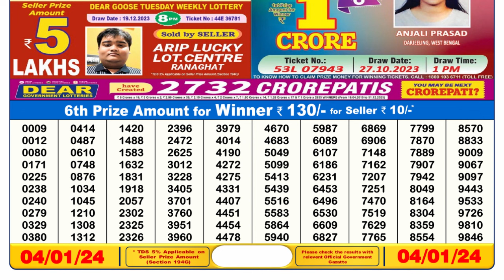🔴Dear Lottery Sambad Live 6pm today 04.01.24 Nagaland State Lottery Result